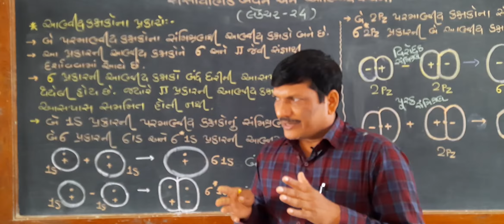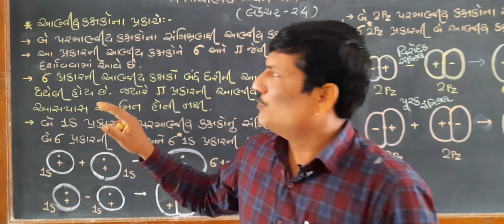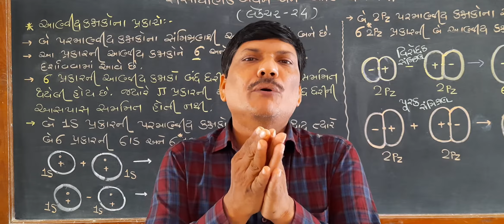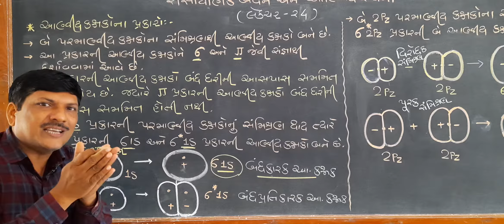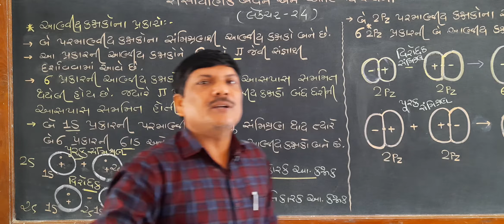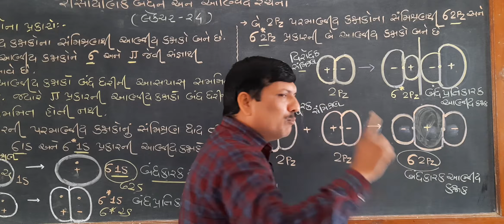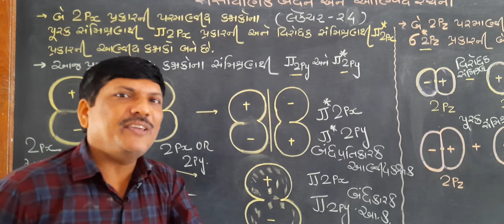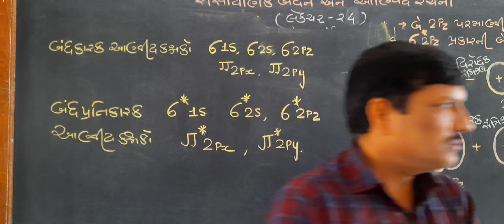lecture~24 chemistry chap~4